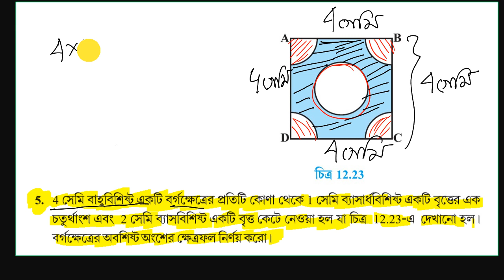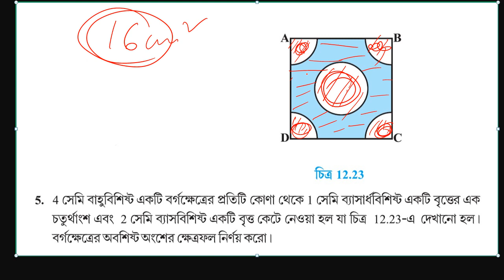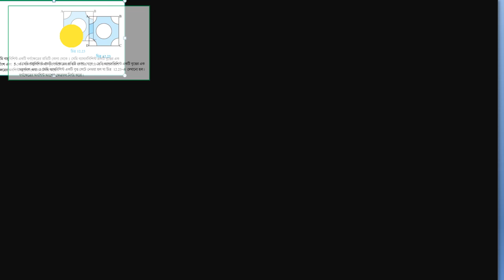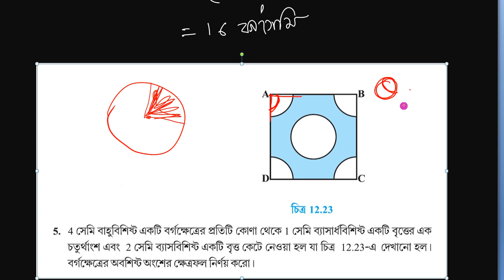tripuraschoolclasses class 10 math exercise 12.3 Question no.5